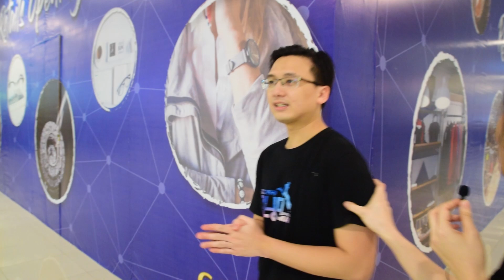第一次有人幫我找女朋友！我要脫單了？！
劇情綱要：
大家好，我是Yugi，歡迎收看創愛世界。
今天我來到了capital city的街頭丘比特精美市集。
第一次有人幫我找女朋友！
我要脫單身了？！
大家，快點擊影片來看看吧